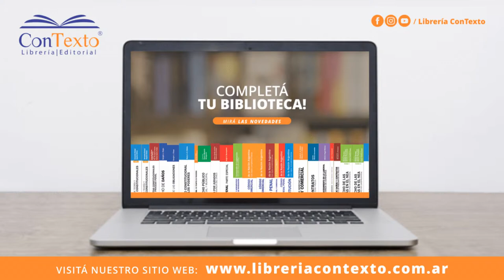PRESENTACIÓN DE LIBROS • Esteban Rodríguez Alzueta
PRESENTACIÓN DE LIBROS
Esteban Rodríguez Alzueta

• PRUDENCIALISMO • El gobierno de la prevención
• YUTA • El verdugueo policial desde la perspectiva juvenil